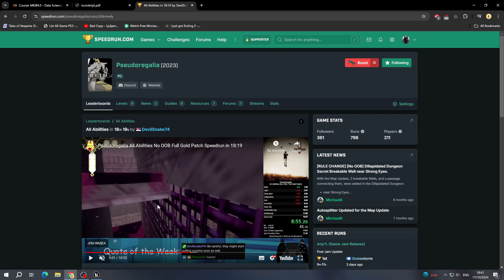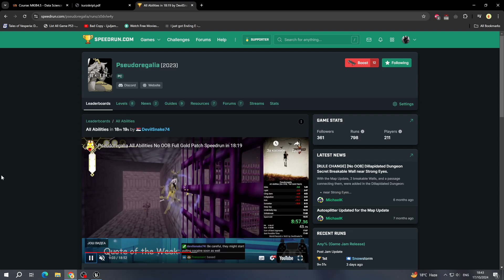Pseudoregalia Dream Breaker Kick in Keep Tutorial